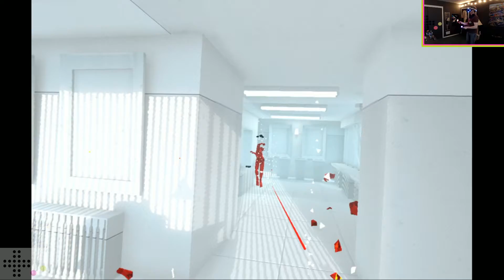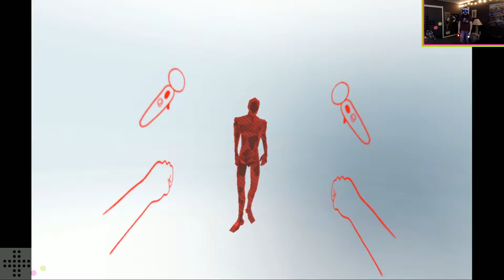Hey I played Superhot VR without my mic on!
So, my mic was off the whole time. Cool.